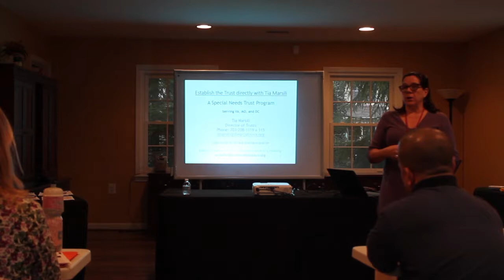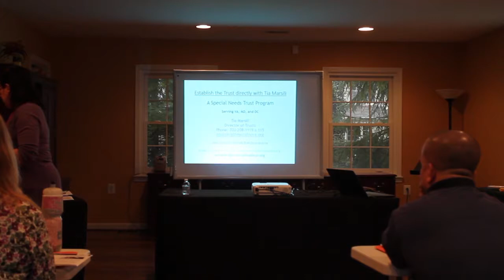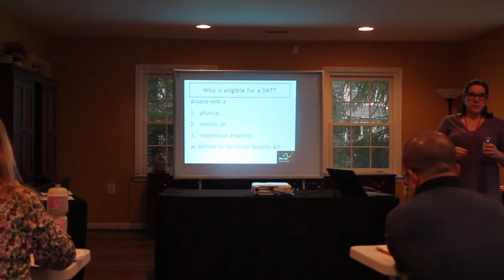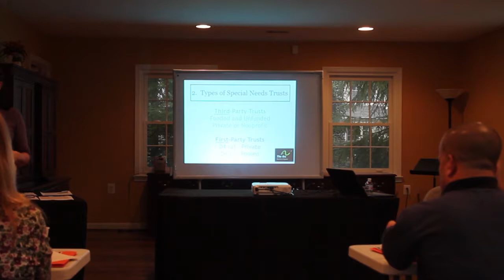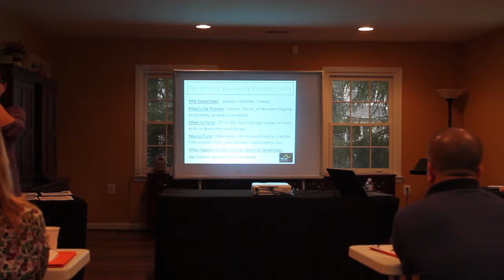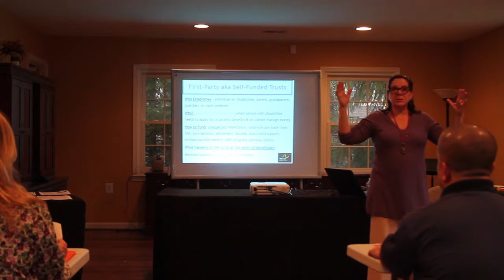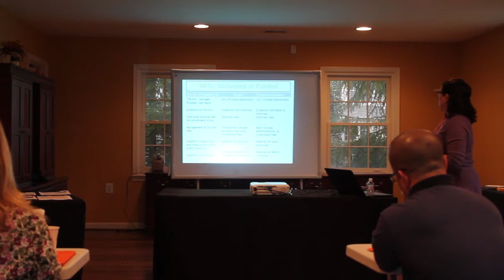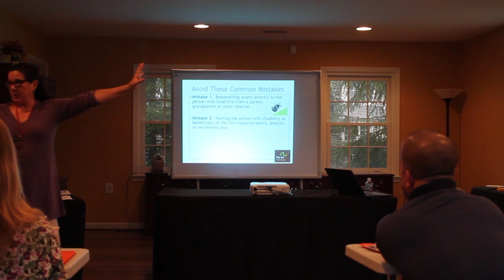January 2019 Futures Planning: Special Needs Trusts Part 1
At this month's Futures Planning, attendees learned about Special Needs Trusts, the importance of planning for the future of your loved one with a disability, why trusts are important, and other critical services and programs that you should consider.

Speaker: Tia Marsili, Director of Trusts at The Arc of Northern Virginia

Learn more about Futures Planning workshops and The Arc of Loudoun